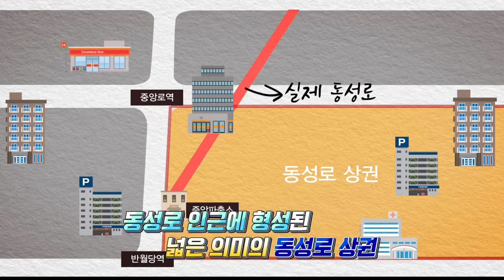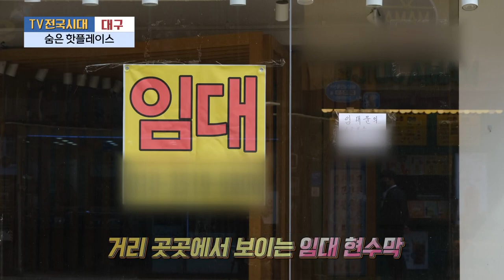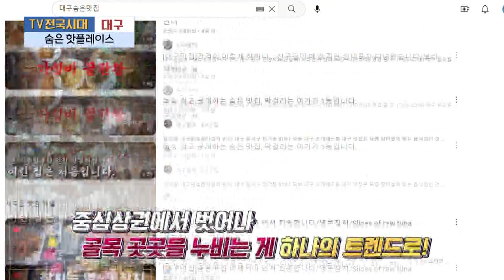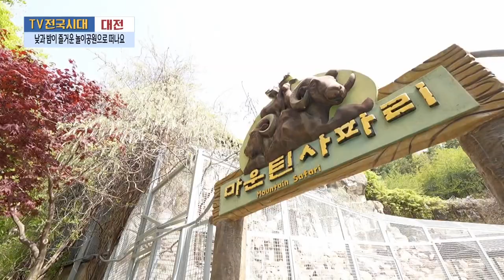[TV전국시대] 5월 11일(목) 전체방송 다시보기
5월 11일(목) 방송

대구 - 숨은 핫플
충북 - 도시농업 야 너두 할 수 있어
여수 - 개성만점 식집사들을 위한 핫한 클래스
대전 - 낮과 밤이 즐거운 놀이공원으로 떠나요
전주 - 기분전환 '광활감자'